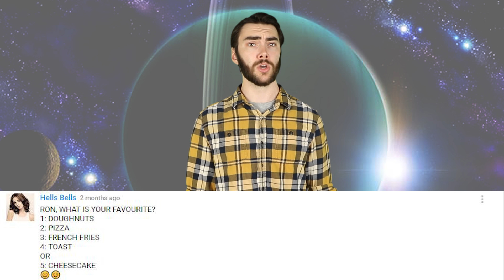NASA Wants To Probe Deeper Into Uranus Than Ever Before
NASA is going to send probes to Uranus in order to learn more about the mysterious planet. According to NASA, they will be probing deeper into Uranus than ever before to pull out as much information as they possibly can.

2408 Lakeshore Blvd W.

IN THIS VIDEO:
Ron McKenzie - Lefurgey: Twitter@ron_mckenzie_